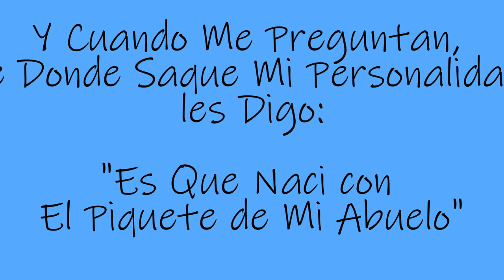Tributo a Humberto Urroz